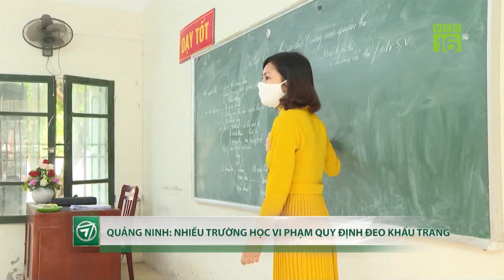Đình chỉ cán bộ liên quan sự cố tiêm nhầm vắc xin Covid-19 cho trẻ 2 - 6 tháng tuổi | VTC16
VTC16 |  Một sự cố y tế nghiêm trọng vừa xảy ra trong quá trình tiêm chủng trong quá trình tiêm chủng các nhân viên y tế tại đây đã tiêm nhầm vắc-xin ngừa Covid-19 của hãng Pfizer-BioNtech cho 18 trẻ từ 2 đến 6 tháng tuổi. Trước sự việc trên, huyện Quốc Oai đã chỉ đạo, yêu cầu Trung tâm Y tế huyện và Trạm y tế xã Yên Sơn đình chỉ dây tiêm gồm 4 cán bộ y tế và đình chỉ công tác đối với cán bộ y tế.